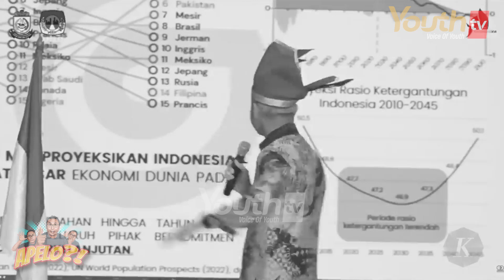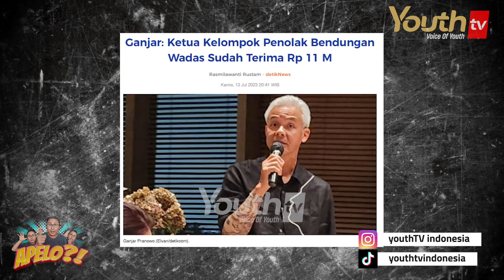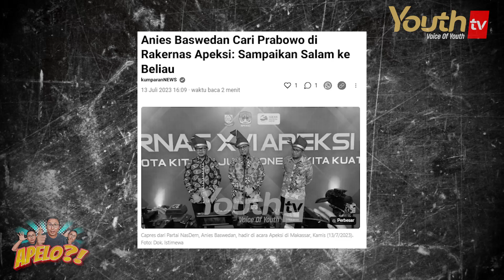PIDATO ANIES & PRABOWO SAMA RUWETNYA | Didi Lionrich | Apelo! | Youth Tv Indonesia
Saat pertemuan Asosiasi Pemerintah Kota Seluruh Indonesia (APEKSI) digelar di Makassar, Ganjar Pranowo tawarkan ide dan gagasan masa depan Indonesia serta komitmennya dalam berantas korupsi. Sedangkan dengerin pidato Prabowo dan Anies malah makin ruwet.

Tonton selengkapnya APELO bersama Didi Lionrich, hanya di YouthTV Indonesia.